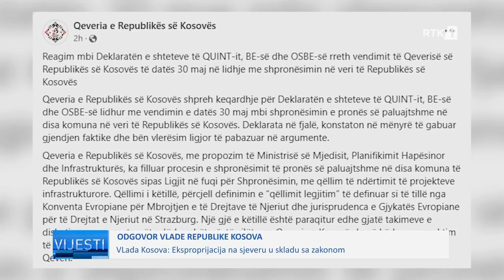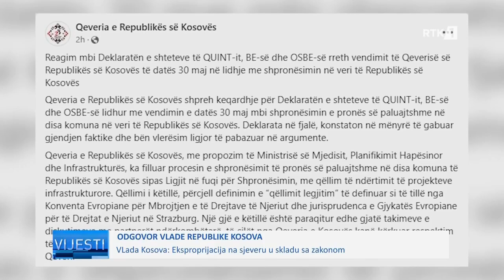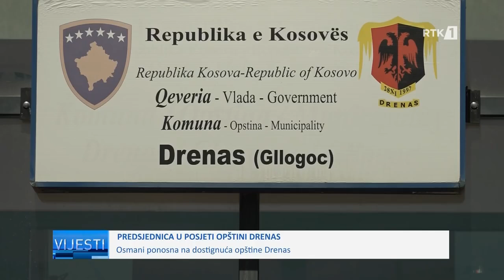Vijesti 07.06.2024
𝐅𝐨𝐥𝐥𝐨𝐰 𝐑𝐓𝐊:
𝐖𝐄𝐁: 𝐫𝐭𝐤𝐥𝐢𝐯𝐞.𝐜𝐨𝐦